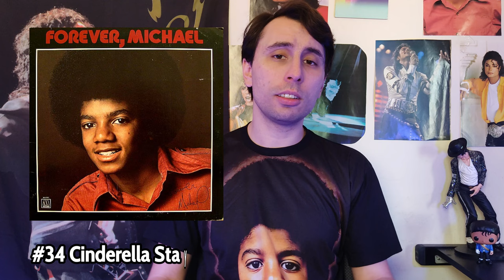40 FATOS | 1 FATO DE CADA MÚSICA NA MOTOWN DO MICHAEL JACKSON!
Hoje, trazemos mais 40 fatos de canções lançadas na carreira solo de Michael Jackson.

Vire MEMBRO POP ou MEMBRO REI DO POP e aproveite os benefícios!